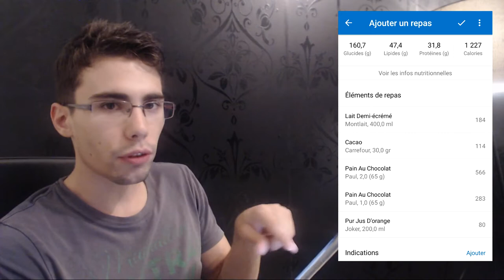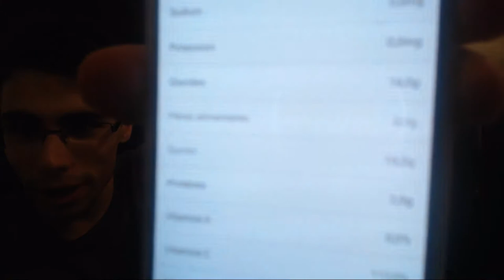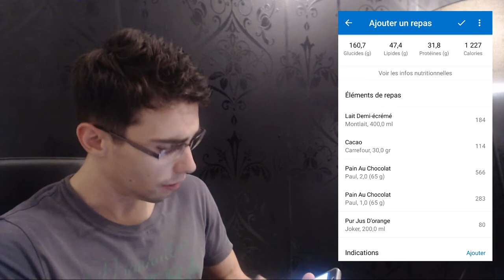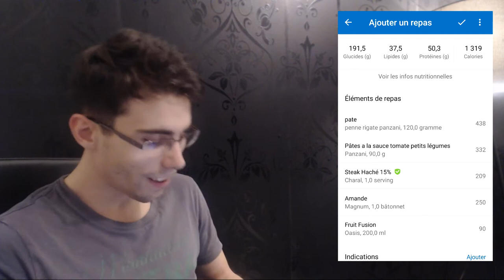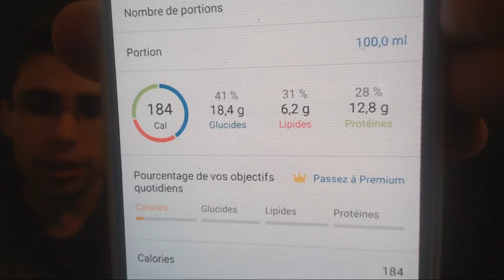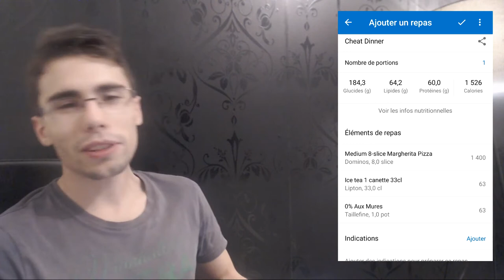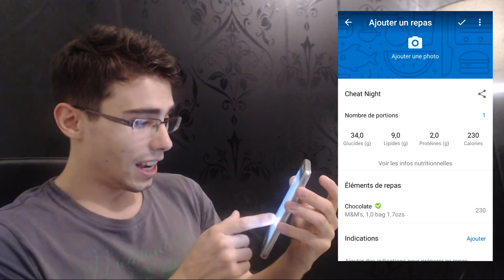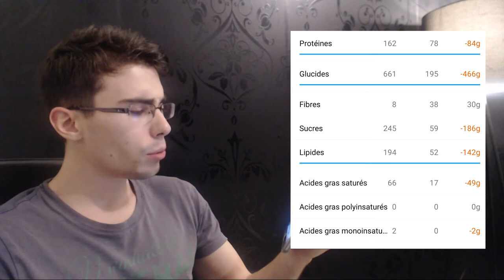[SANTE] CE QUE VOUS MANGEZ | Journée type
Skype : Kichnifou

Voilà à quoi ressemble la journée type d'un individu lambda, si si je vous jure !

On a du mal à y croire car on mange sans trop réfléchir, mais tout cela ajouté... ça fait du mal, beaucoup de mal !

A tel point qu'on s'étonne se voir grossir, alors que changer simplement d'aliment, en supprimer ou en diminuer certain vous suffirait à retrouver un corps digne sans vous forcer.

Bon allé, on regarde ensemble, et vous m'en parlez ou m'engueulez si votre ego en à pris un coup, d'accord ? ;]